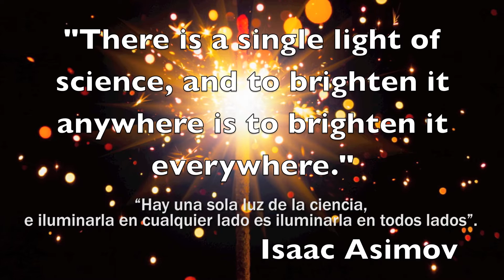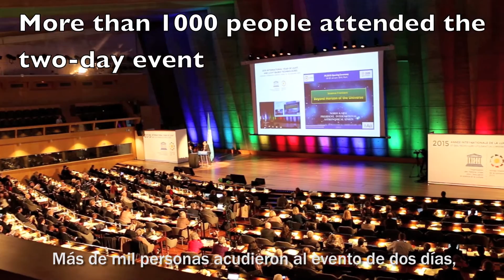A single light of science (with Spanish subtitles)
An introduction to the International Year of Light and Light-based Technologies (IYL 2015). Visit physicsworld.com for more videos, webinars and podcasts.